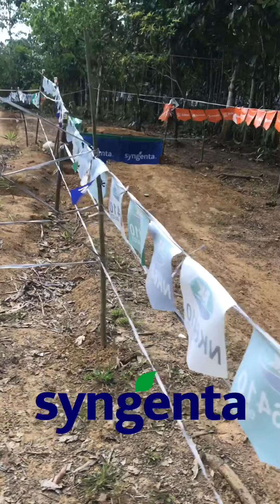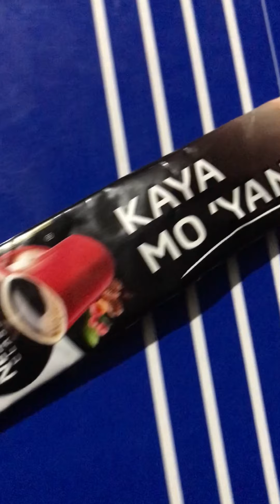Bebeto's Bike Park Farm XCO Race